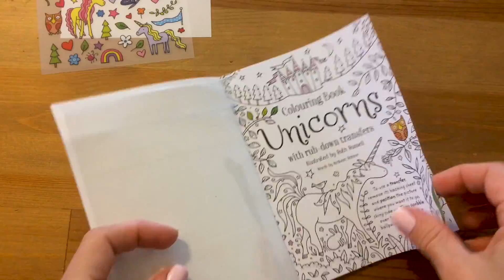Unicorns colouring book with rub-down transfers - Usborne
This pocket-sized activity book is full of enchanting scenes to colour and bring to life using the transfers provided. Each page has unicorns, plants and animals to colour, and there are transfers of unicorns, rainbows, flowers and more to add to the busy pages. Part of a range of mini paperbacks perfect for journeys, rainy days and party bags.

“Rainy days, travel, school holidays or simply a day out... grab a handful of Usborne Minis and boredom will be banished in an instant!”
Pam Norfolk, Lancashire Evening Post